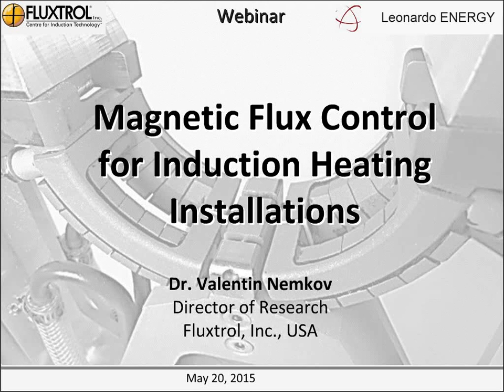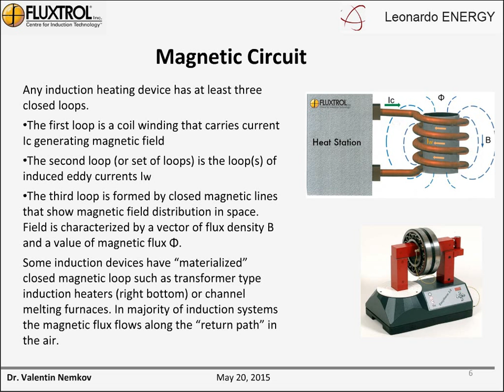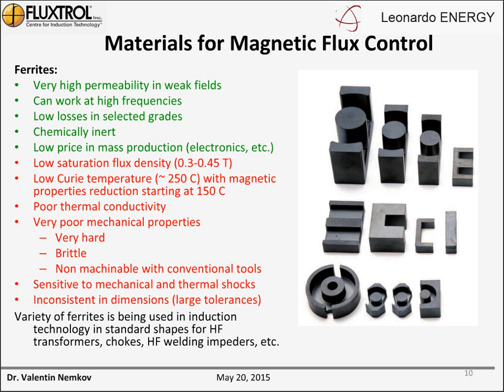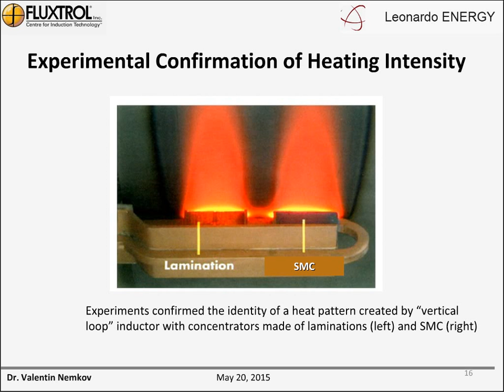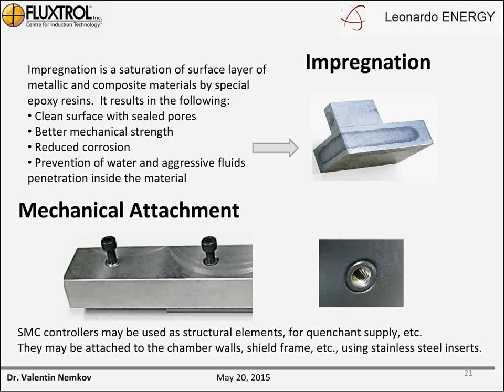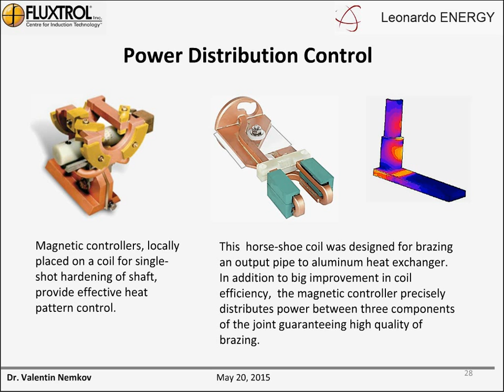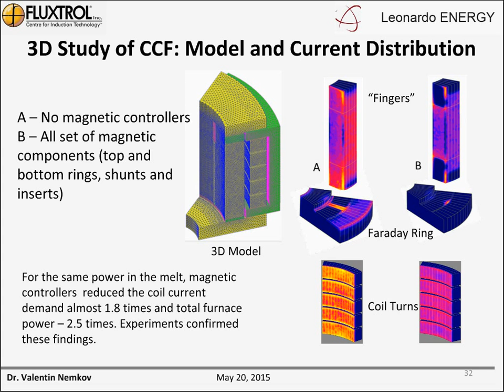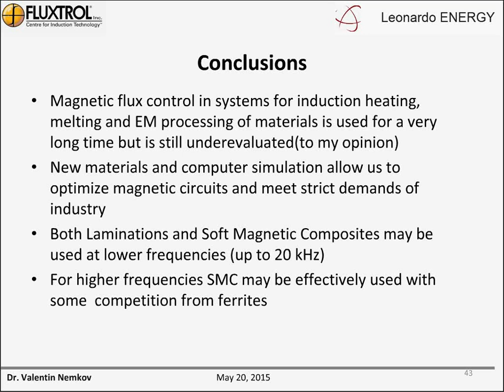Magnetic Flux Control in Induction Systems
Magnetic flux controllers are widely used in induction heating systems for concentration, shielding or redistribution of the magnetic field which generates power in the part to be heat-ed. Controllers help to obtain accurate heat pattern control, improve parameters of inductors and performance of the entire installation. In melting systems, especially in the case of vacu-um, cold crucible and other specialty furnaces, the magnetic control can provide large energy savings, magnetic field shielding, shorter melting cycles and optimized field distribution for enhancement of the metallurgical processes. Magnetic flux control, i.e. modification of the magnetic field distribution and intensity, may be accomplished by variation of shape and po-sitioning of the induction coil turns, by insertion of non-magnetic shields (Faraday rings) or the magnetic templates that may be called magnetic controllers.

Each method of magnetic control has its own advantages, drawbacks and limitations. Induc-tion coil designers pay main attention to optimization of active conductors (turns), their size, number and position. They try to avoid using additional components for the magnetic flux control in order to simplify design and reduce costs. This approach is understandable but it is correct only partially. Today’s competitive market with new materials and technologies, more strict demands to the product quality, safety and ergonomic requirements forces us to review the existing design guidelines and traditions. The main tool for that is computer simulation which can predict not only the process parameters but also life time of tooling (inductors) and service properties of the final products. In some cases it is difficult or even impossible to meet specifications of heating without application of magnetic controllers. Effects of using magnet-ic controllers, design guidelines and results prediction with the help of computer simulation are described in this presentation. Several case stories are based on more than 20 years of R&D and practical experience of sci-entists and practitioners at Fluxtrol, Inc. Presented material may be interesting not only for the induction heating community but also for all people using AC magnetic fields in techno-logical processes.